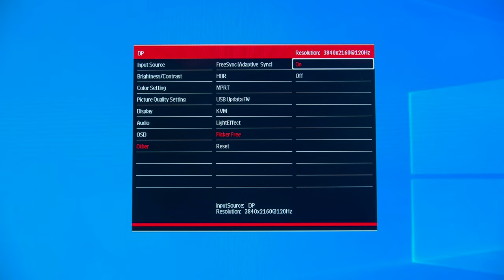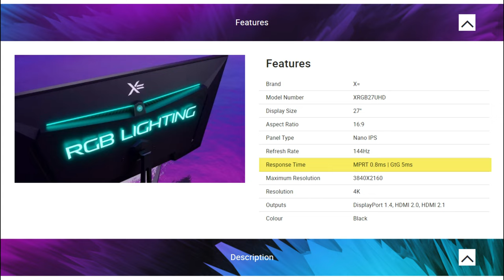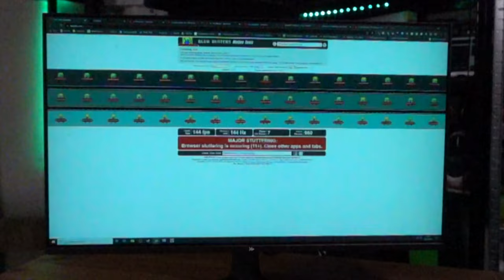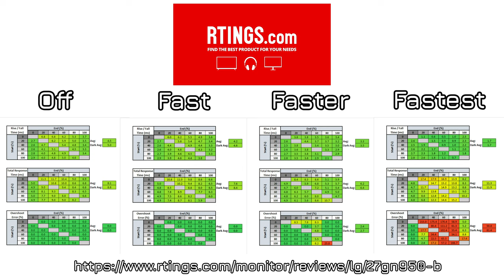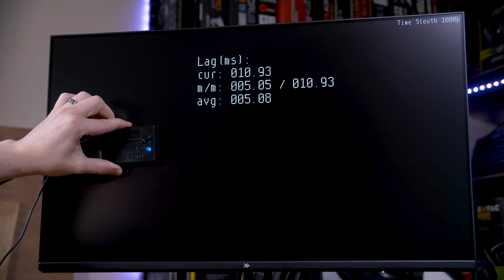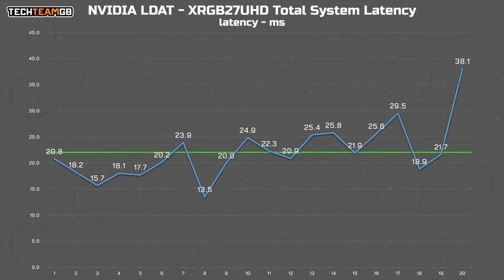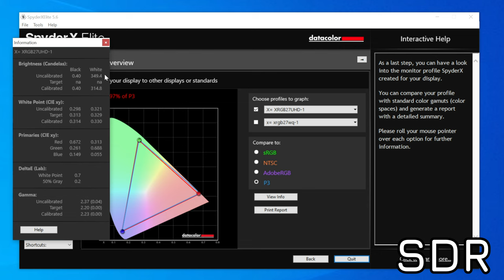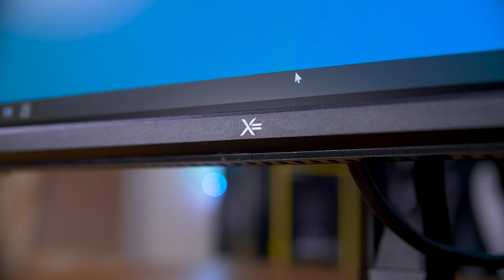£600 4K 144Hz Nano IPS Gaming Monitor - X= XRGB27UHD Review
4K 144Hz IPS monitors used to cost £2,000 - now you can pick them up for more like £600! There are some things you should know though...